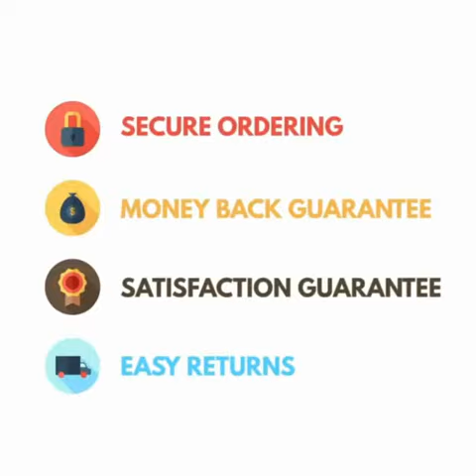CHILDREN LED PROJECTOR DRAWING BOARD